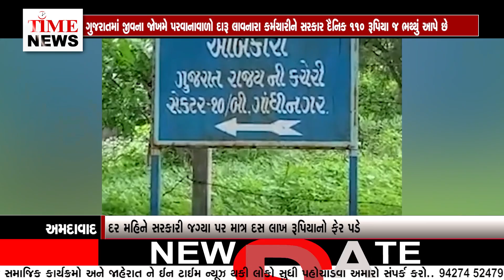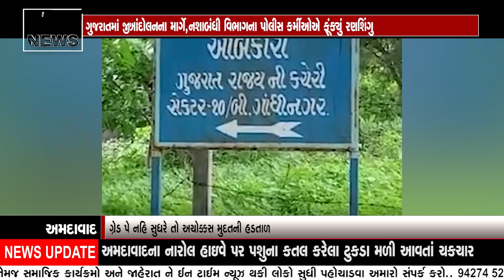કર્મચારીઓ આંદોલનના માર્ગે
1 સપ્ટેમ્બરથી 3 સપ્ટેમ્બર સુધી માસ CL પર જશે